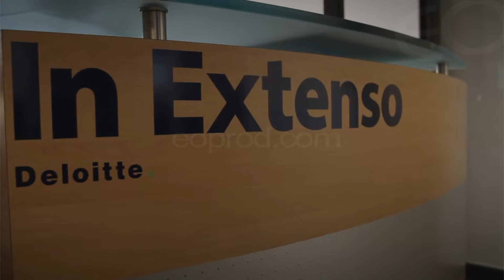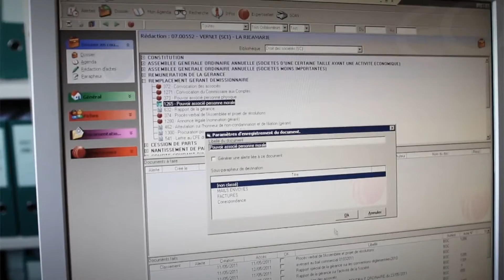INEXTENSO - Interview fiche métier comptabilité (222)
EO Production réalise une galerie de portraits de collaborateurs In Extenso, pour présenter le périmètre de leur poste de travail.
Ici : Muriel, chargée de clientèle juridique

Année de production : 2013
Thème, format : portrait, marque employeur, rh